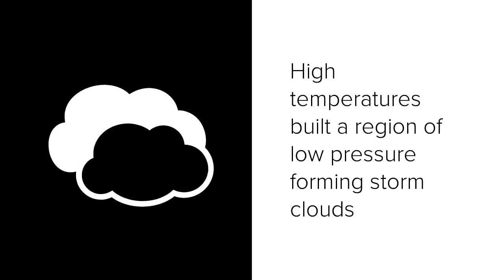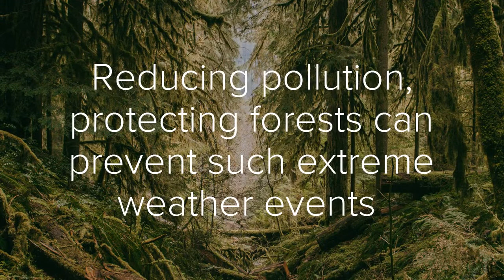Storms in India: Science and Survival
Around 127 persons died and 300 others were injured during the severe dust and thunder storms that shook north India on May 2. Winds touching 126 kilometre per hour brought down houses and uprooted trees and thus becoming the strongest storm of last six years. What led to such a massive weather event and what can we do about it?